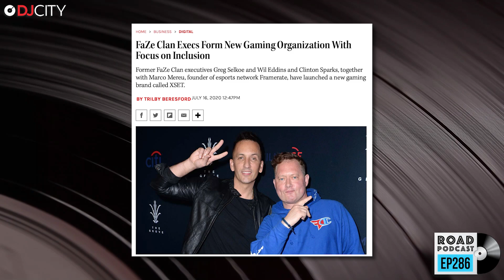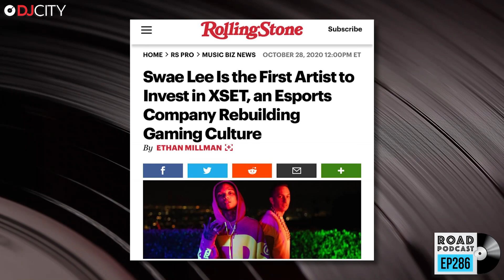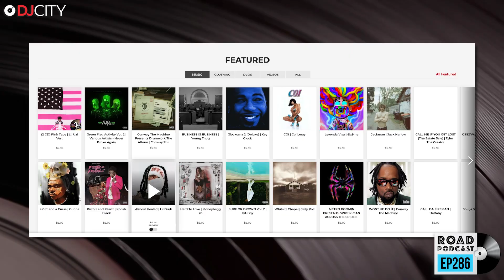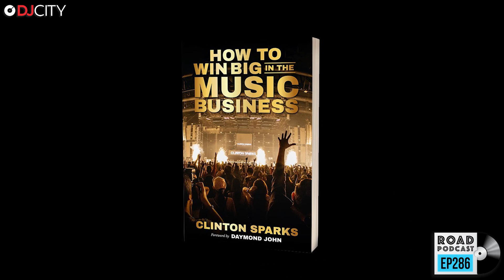CLINTON SPARKS: The Gary Vee Of Hip-Hop | R.O.A.D. #286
In this week’s episode of the @RoadPodcast, the crew welcomes Grammy Nominated Producer, Mixtape Legend, Radio/TV Host, Author and Boston’s finest @ClintonSparks. Clinton speaks on his famous tagline GetFamiliar (00:45) and breaks down his lucrative and illegal mixtape operation in the 2000’s (12:43). He reflects on helping Q (@QWorldStar) launch @WorldStar (24:12) and reminisces on his troubled childhood, breaking and entering and being molested (30:21). Clinton shares his work expanding the ESports market with Hip-Hop investors (50:01), explains how he’s the “first DJ to bring Hip-Hop to the Vegas Strip” (55:37) and debates on whether he abandoned his Hip-Hop roots to pursue EDM (1:04:00). Finally, he shares an encounter with the “Suge Knight of Boston” Benzino (1:19:00), explains how he avoided prosecution for illegal mixtape distribution unlike @DJDrama and remembers collabing with the late great @DJKSlay (1:24:00).